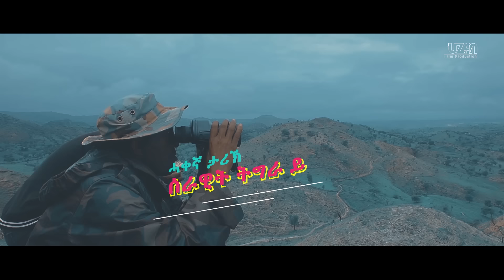Gere Sheraro "ብፃይ" ገሬ ሸራሮ ሓዱሽ ትግርኛ ደርፊ 2015 | "Btsay" New Tigrigna Video Music 2023